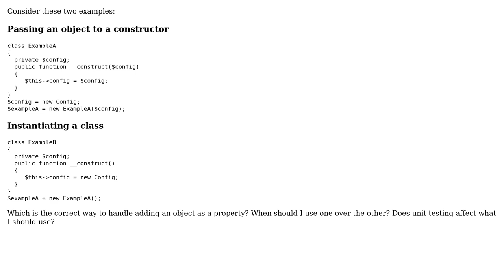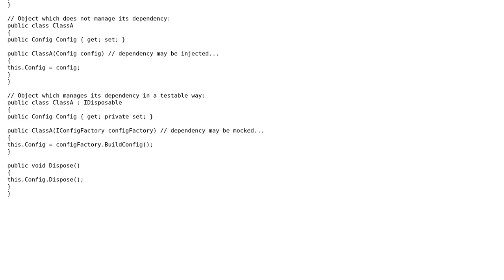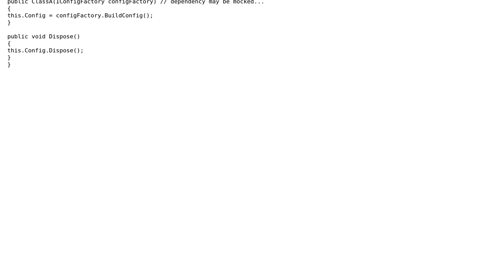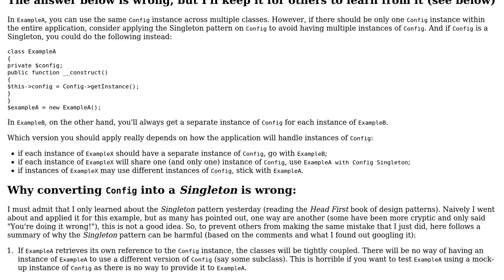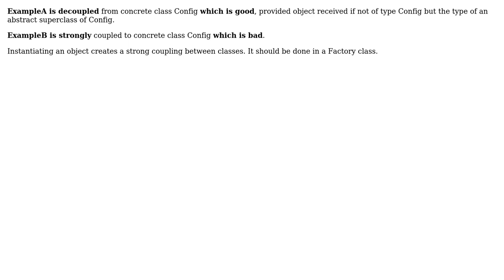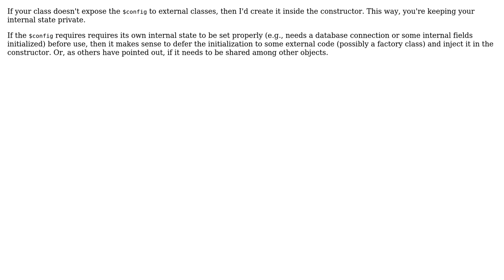Software Engineering: Should I pass an object into a constructor, or instantiate in class?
With thanks & praise to God, and with thanks to the many people who have made this project possible! | Content (except music & images) licensed under CC BY-SA | Music | Images & others | With thanks to user Tulains Cordova user TMN user Raku user Prisoner user Paul user MattDavey user kevin cline user JBRWilkinson user GordonM user gablin user FrustratedWithFormsDesigner and the Stack Exchange Network Trademarks are property of their respective owners. You are responsible for your own actions.